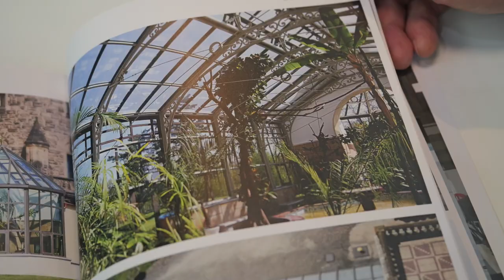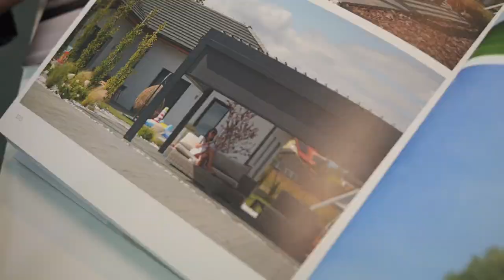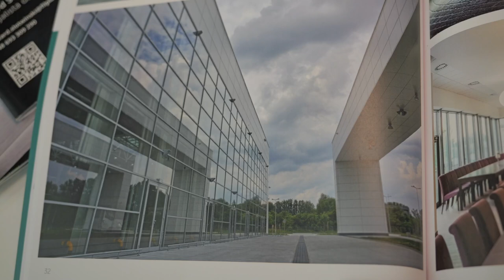Targi Budowlane w Opolu - Filplast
Cześć! 👋 Zapraszamy na relację prosto z stoiska firmy Filplast na Targach Budowlanych w Opolu. Filplast, jako jeden z czołowych producentów okien i drzwi, miał okazję zaprezentować swoje najnowsze rozwiązania i innowacyjne technologie. 🏡

📌 ntotargi.pl